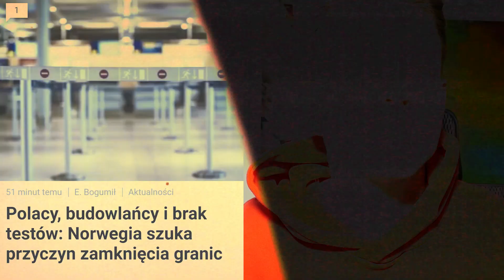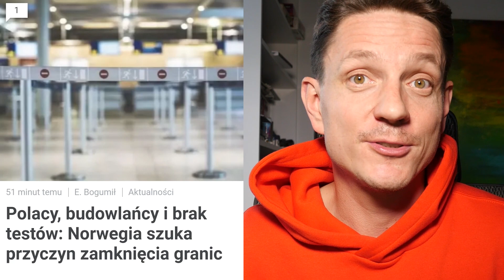Granice zamknięte bo korona na budowie